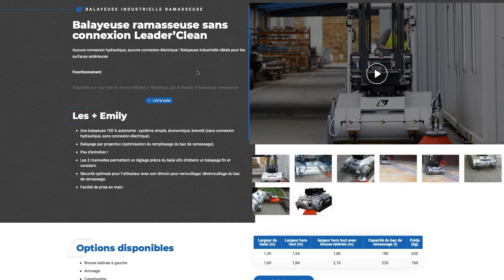Nouveau site web EMILY : balayeuse leader'Clean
Emily, constructeur de matériel de manutention depuis plus de 40 ans, vous propose sa gamme d’accessoires pour l’agriculture, l'industrie, le BTP, l’environnement et les espaces verts.

Découvrez notre nouveau site web.
+ de vidéos, + de photos, + d'infos. Ca change tout!